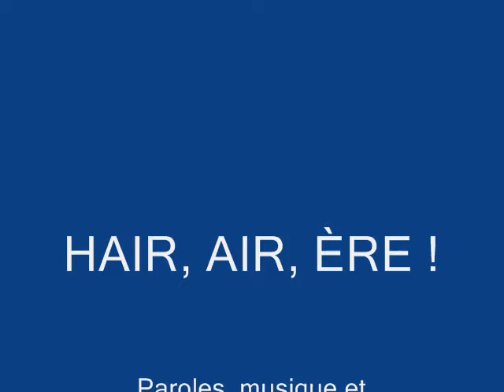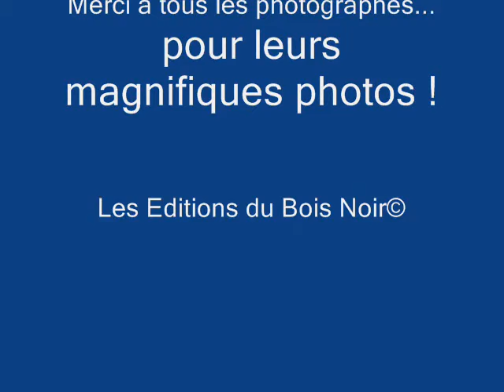HAIR, AIR, ÈRE !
Chanson -Paroles, musique et orchestration : Annie NOBEL 2012
Réalisation vidéo : Annie NOBEL 2016
Les Editions du Bois Noir